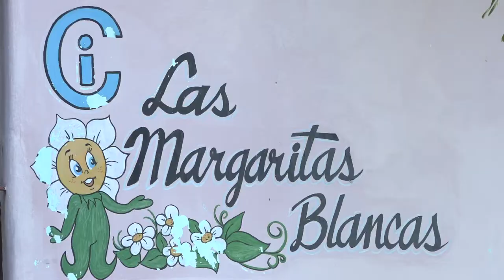Avanza esquema de vacunación infantil anticovid en el municipio de Manzanillo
Con el objetivo de vacunar a más del 90% de la población granmense antes de diciembre del actual año, en el municipio de Manzanillo los menores de edad a partir de los 2 años están siendo inmunizados con Soberana 02 y Soberana Plus. Hasta el momento el proceso avanza sin contratiempos.